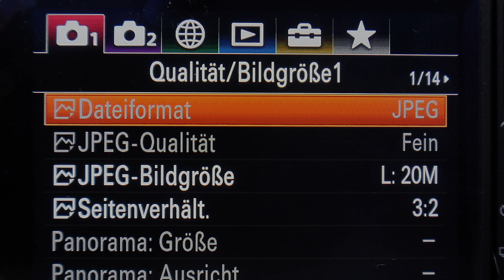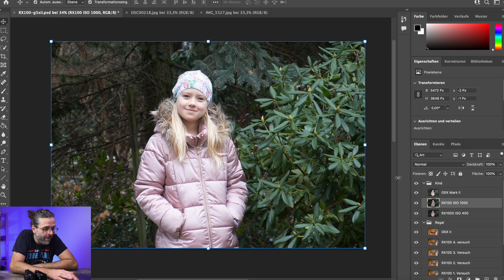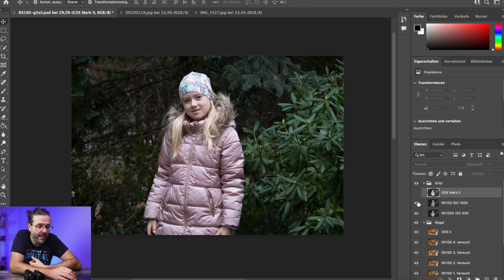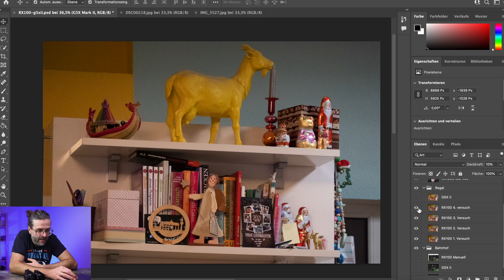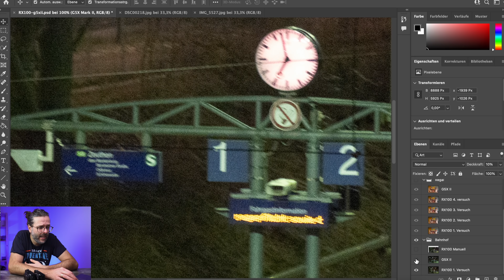Canon verkauft, Sony gekauft ... und gleich bereut???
Ich hab's getan und mir eine Kamera von Sony gekauft. Welche das ist, warum ich sie mir gekauft habe und ob die Kamera wirklich zu mir passt ... viel Spaß mit dem Video! :-)

Die Canon G5X II bei amazon.de*
Die Sony RX100 VII bei Amazon.de*

Du willst wissen, wie ich meine Fotos mit Lightroom CC bearbeite?